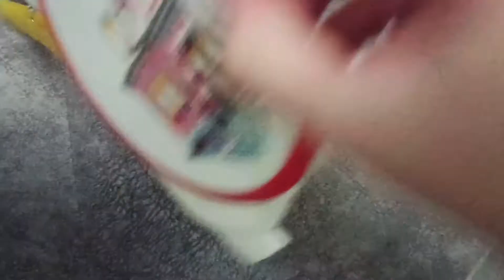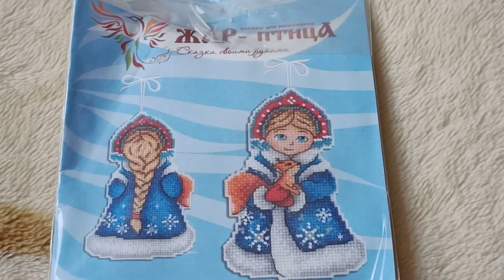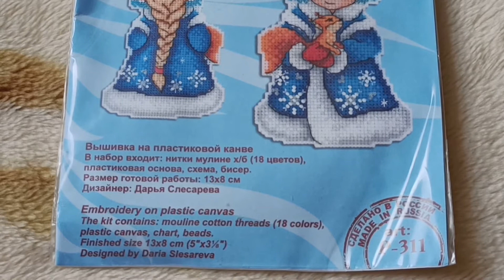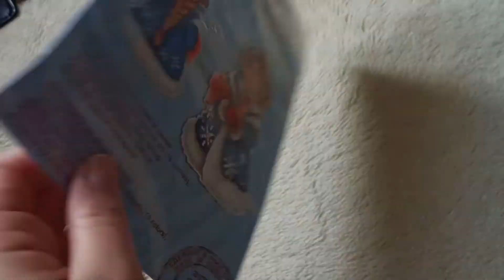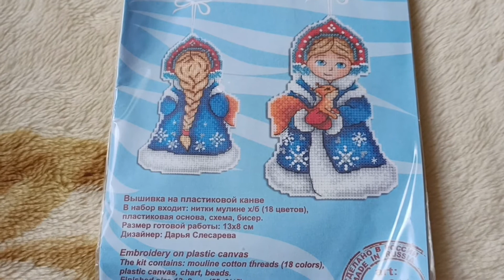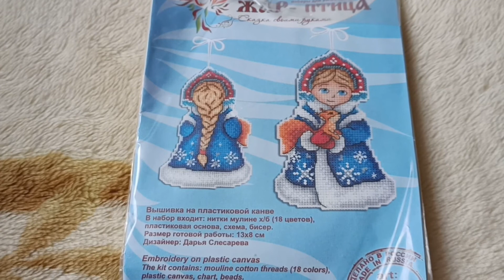FlossTube #114 Stitchy Chronicles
Aliexpress where i got my diamond painting